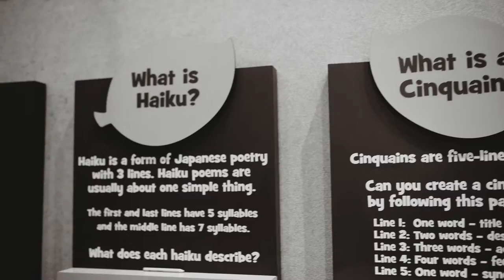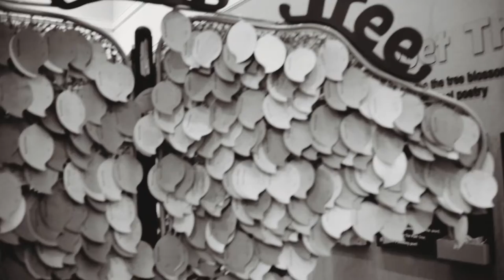Magic House 12 27 18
Our decision to take the youngest to the Magic House during Christmas vacation was a mistake. It was sooooo crowded and made for a frustrating experience. I was able to get some video during our two hours there, so it wasn't a complete loss!